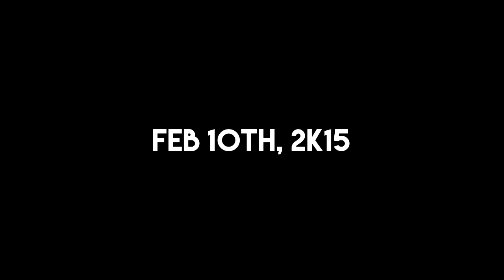2-10-15 (Parkour & Freerunning) [POV included]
Song: Francois by Kettel